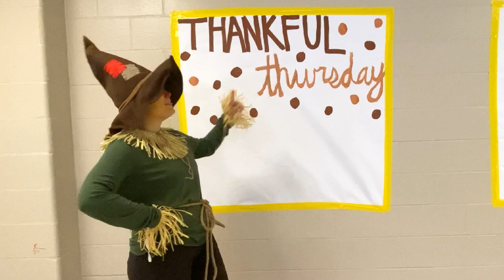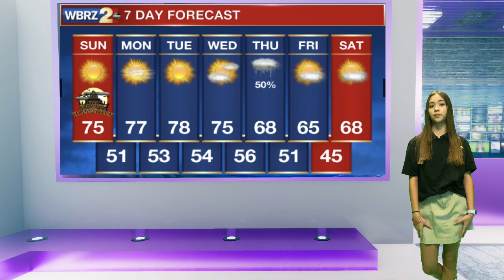Yellow Jacket Buzz for Week of November 1, 2021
What's going on at DSJH the week of 11/1/21?